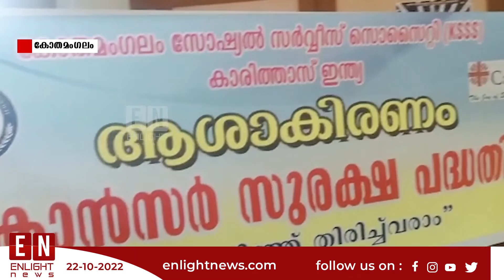പിങ്ക് ഡേ ദിനാചരണത്തിന്റെ ഭാഗമായി ക്യാൻസർ ബോധവൽക്കരണ സെമിനാർ സംഘടിപ്പിച്ചു